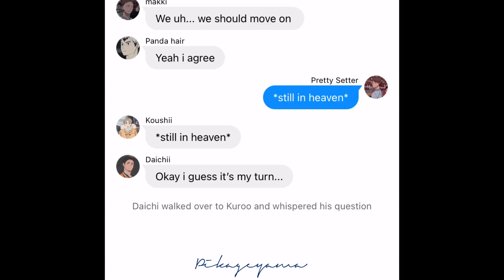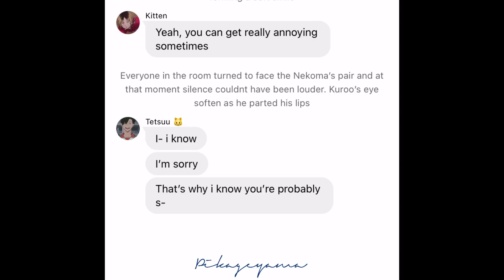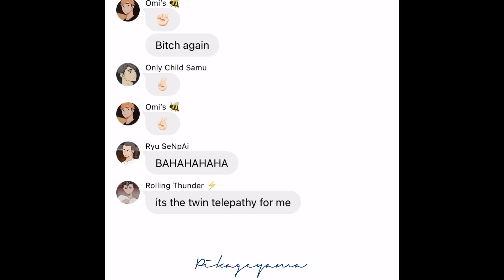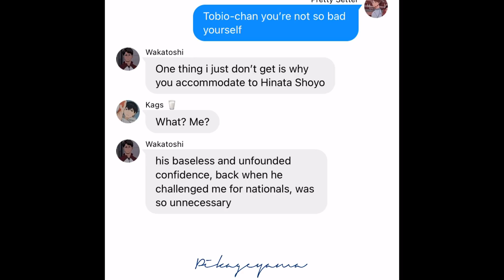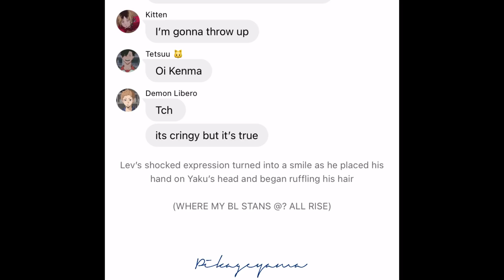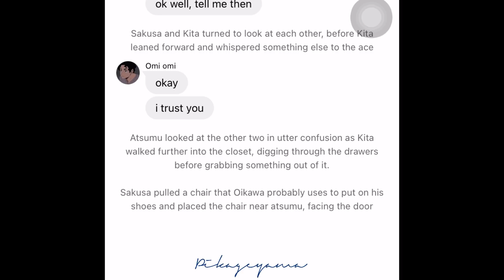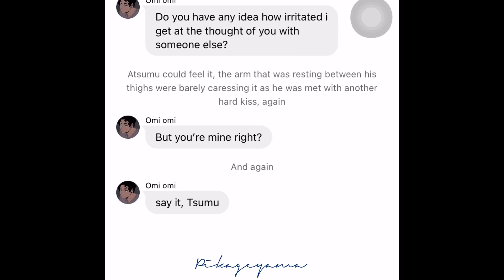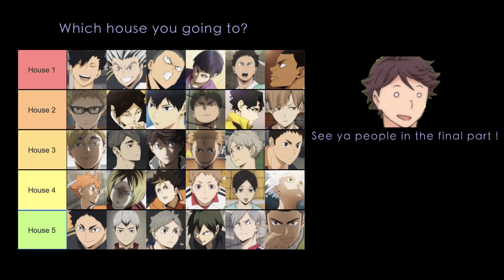⚠️16+ • Haikyuu Text • The game of paranoia • P2 | MVP: Oikawa's closet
Yeah, I'm gonna go see a therapist. Meanwhile enjoy part 2 ig
A moment of silence for Oikawa's Closet

Where credits are due:
Images used - @Karasuno9_10 IG